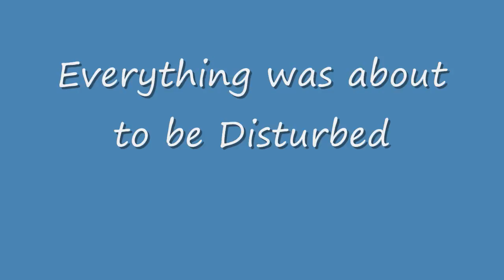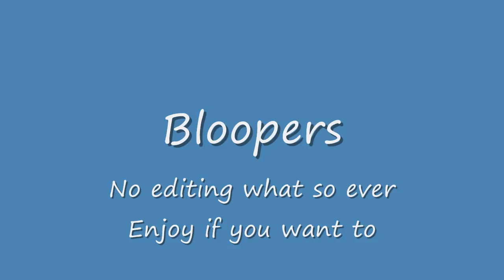The Bomb trailer (not real)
I had to make a trailer for a book project